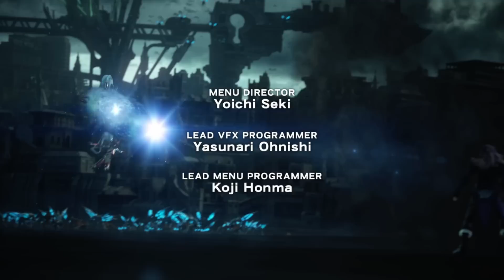COBRA ODE MCU 2.0 NO IRD Perfomance (FFXIII-2)